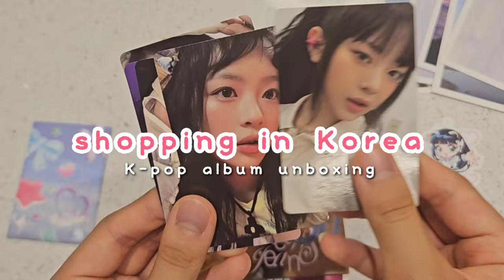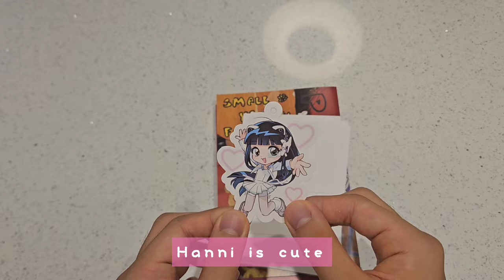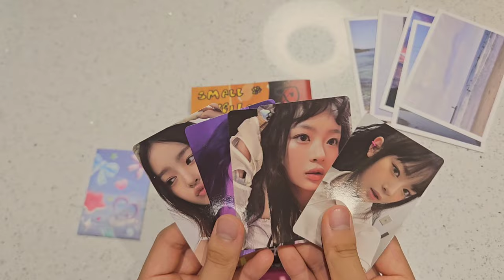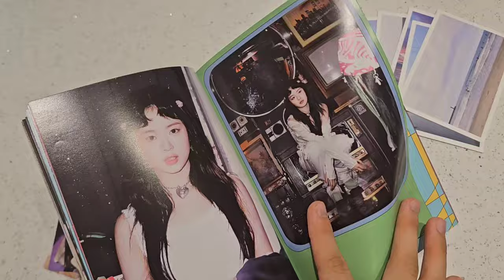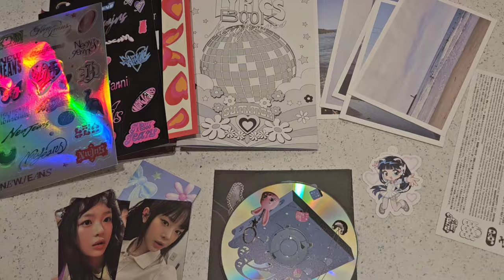K-pop album unboxing☁️ | Shopping in Korea Vlog | New Jeans